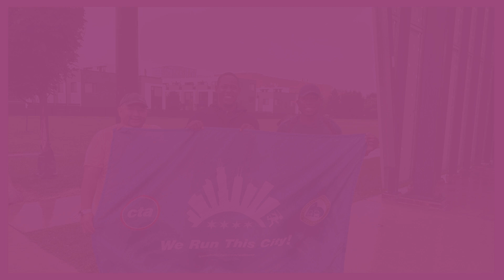TeamCTA Takes Faces of Fitness Chicago Festival